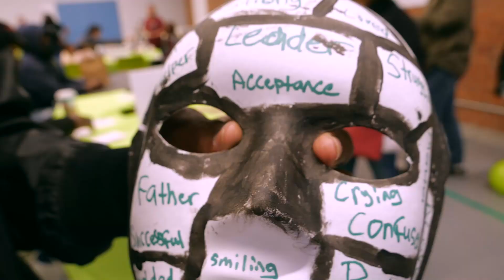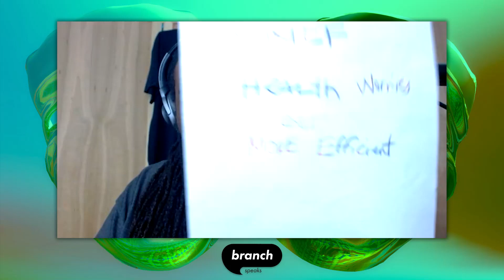180. Ruben Rojas, Artist - on Love and Valentine’s Day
“Ultimately I’m just trying to simplify this human journey into, ‘We either operate out of love or we operate out of fear.’ … Love is a verb. It’s an active choice. And instead of reacting, let’s respond.” - Ruben Rojas @LoveRubenRojas

Ever Forward Club’s Ashanti Branch is joined by Ruben Rojas. Ruben traded in his suit for a paintbrush. He began transforming blank walls into unique, empowering messages.  Today, the messages provided by these murals are uplifting communities and challenging the public to create new dialogues. As an artist, muralist, and designer, Ruben's mission is to inspire others to live through love.

Ruben's murals can be seen in cities across the country and worldwide from Paris to New York and Florida to Mississippi. His portfolio of work extends beyond murals. He is also a TED speaker, helping spread the message of art creating impact, a designer, and a corporate consultant. Ruben works with companies to help businesses give back, enhance workspaces, and raise awareness on important issues. Past campaigns include clients such as BMW, American Express, Google & the NFL.
(0:00) Welcome!
(4:45) Ruben introduces himself and they discuss love and art.
(8:45) Ashanti and Ruben makes their masks.
(12:20) The front of Ashanti’s mask - funny, serious/hard-work, caring.
(16:20) The front of Ruben’s mask - showing up daily no matter what, confidence, leading with love, integrity, work in progress.
(17:20) The back of Ashanti’s mask - grief, health worries, get more efficient.
(22:00) The back of Ruben’s mask - emotional rollercoaster, am I doing enough, what am I being perceived as, chasing perfection, the healing process.
(24:45) Being the older sibling.
(29:30) Love is everywhere.
(35:30) Ruben’s message to the youth.
(38:00) How to connect with Ruben.
Connect with Ruben Rojas:
Create your own mask anonymously at ⁠millionmask.org⁠
Connect with Ashanti Branch:
Support the podcast and the work of the Ever Forward Club: ⁠